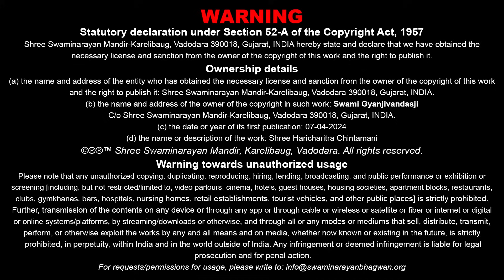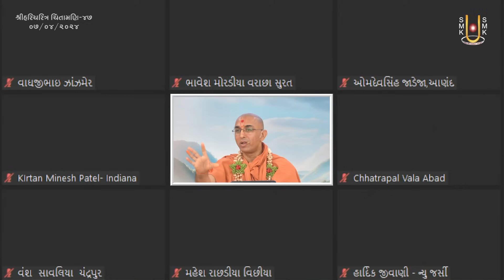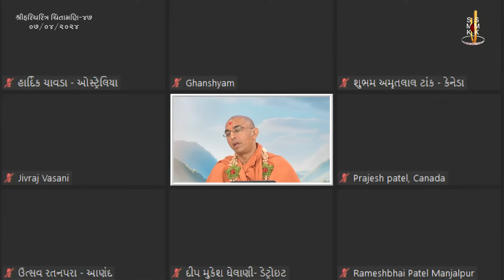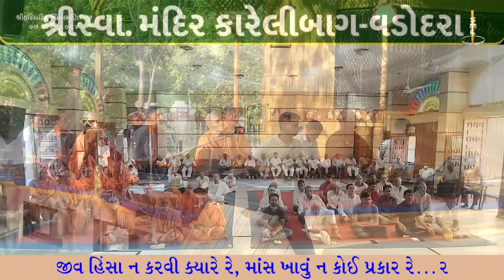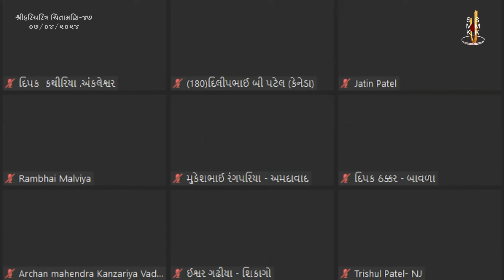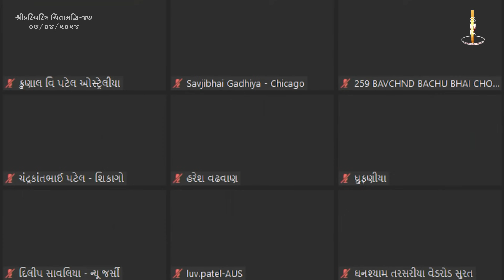Shree HariCharitra Chintamani Katha - 47 | 07 Apr 2024 | Ishwarcharandasjiswami - Kundaldham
Title: Bhavdukh Kapi Aksharpad Aape Tevo Bhagwatdharm
Guj. Title: ભવદુઃખ કાપી અક્ષરપદ આપે તેવો ભાગવતધર્મ
Granth Name: ShreeHariCharitra Chintamani
Granth Author Name: Dayanand Swami
Type: Katha
Category: Granth Katha
Orator: Ishwarcharandasji Swami - Kundaldham
Sabha Type: Morning Sabha
Sabha Number: 47
Event Date: 07 Apr 2024
Location: Swaminarayan Mandir, Kundaldham

Playlist Name: ShreeHariCharitra Chintamani | શ્રીહરિચરિત્ર ચિંતામણી | Ishwarcharandasji Swami - Kundaldham